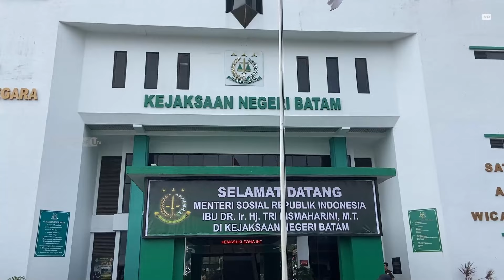MENSOS RI SERAHKAN AKTA DAN KIA KEPADA 122 ANAK PANTI | U-NEWS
BATAM - Menteri Sosial Republik Indonesia, Tri Rismaharini menyerahkan akta kelahiran dan Kartu Identitas Anak kepada 122 anak asuh Lembaga Kesejahteraan Sosial Anak atau LKSA se-kota Batam di kantor Kejaksaan Negeri Batam.

Menteri Risma mengatakan, berdasarkan Undang-undang Nomor 23 Tahun 2022 Tentang perlindungan anak, setiap anak Indonesia wajib dan berhak memiliki identitas diri, sehingga anak-anak di Indonesia memiliki hak sipil, diakui, dan mendapatkan perlindungan hukum dari negara

Berikut Liputannya.

Produser : Suhardi